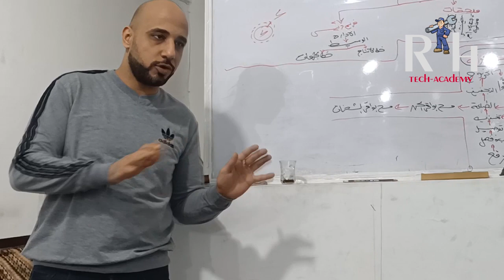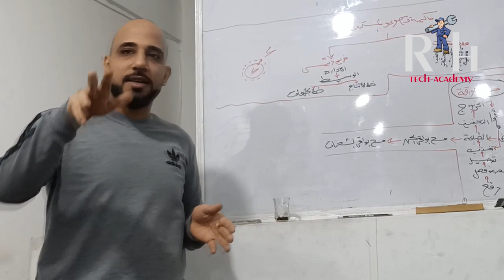أتعلم صيانة مكن التصوير ..... هنعلمك صح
اكاديميه المهندس رامي حداد.